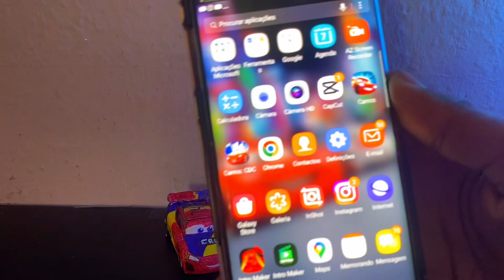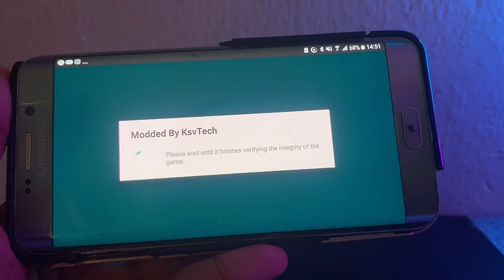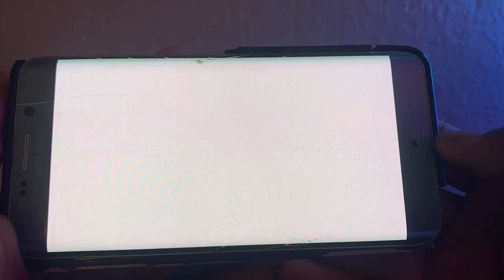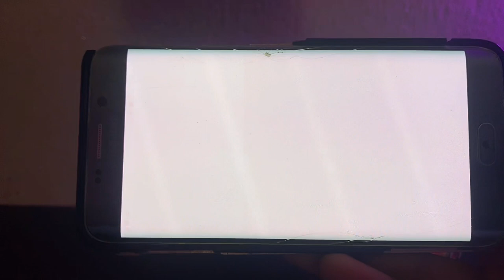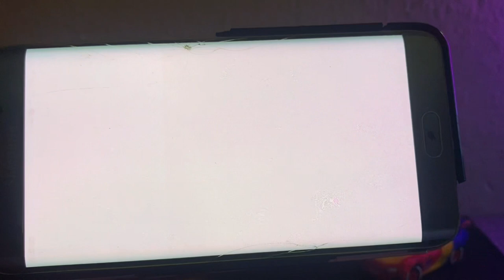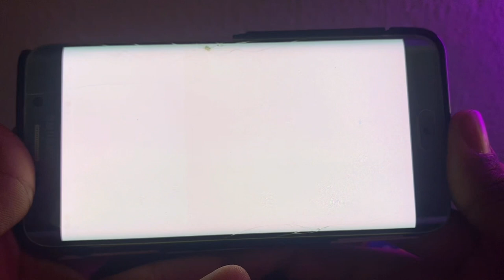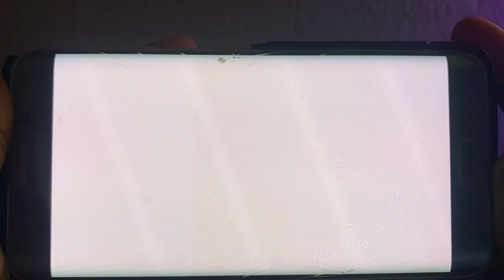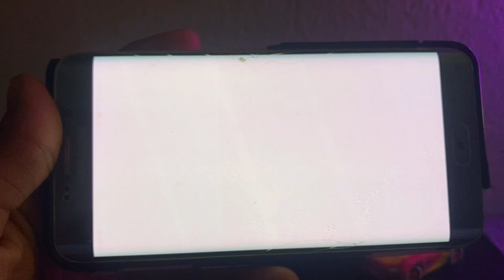Let’s Play with CRC: Playing Cars Games on my Old Phone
Do I still have what it Takes?